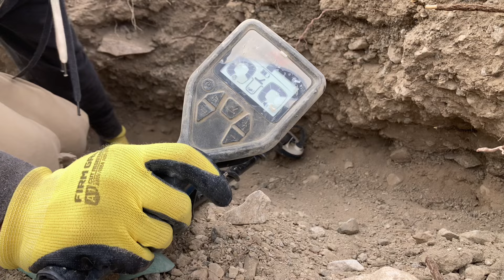Quick Dig Session And A GOLD Update!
Just wanted to jump on here and make a quick video for y’all, let ya know what I’m up to.